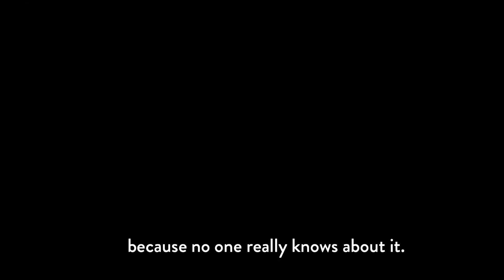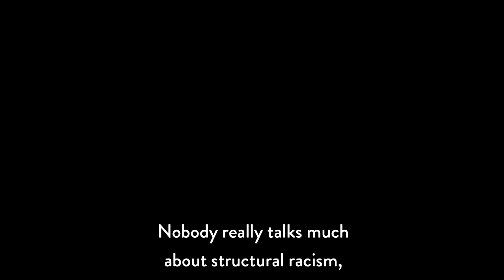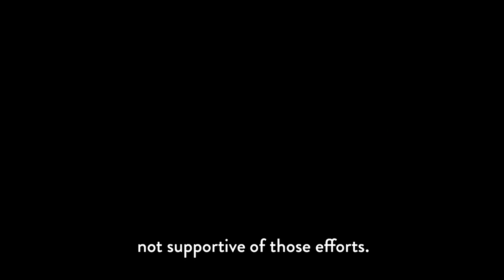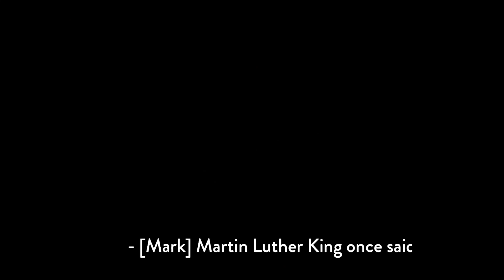How Our Food System Acts as an Invisible Form of Oppression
We know all too well the visible forms of racism in our society. Less visible, however, is how our food system acts as the deadliest weapon used against the poor and minorities— keeping them poor, sick and fat, hijacking their brains and biology.

The science is clear—our processed, sugary, starchy diet is the single biggest cause of disease and death—type 2 diabetes, obesity, heart disease, stroke, high blood pressure, cancer, and even dementia.  And your zip code is more important than your genetic code in determining your risk of disease and death. If you are African American you are 80% more likely to be diagnosed with type 2 diabetes, over 4 times as likely to have kidney failure, and 3.5 times as likely to suffer amputations as whites. I’ve explored these topics with a number of my guests on this podcast.

This mini-episode of The Doctor’s Farmacy includes portions of my past conversations on this podcast with president of Black Lives Matter for the area of Greater New York, Hawk Newsome, Columbia University and Teachers College researcher Pam Koch and award winning NIH funded investigator and practicing family physician, Dr. Sean Lucan.

Dr. Hyman is an 11-time New York Times bestselling author, family physician and international leader in the field of Functional Medicine. His podcast, The Doctor's Farmacy, is a place for deep conversations about the critical issues of our time in the space of health, wellness, food and politics. New episodes are released every Wednesday here on YouTube, and wherever you listen to podcasts.